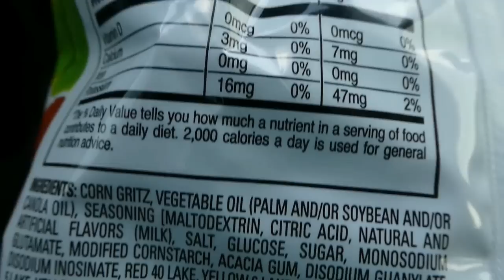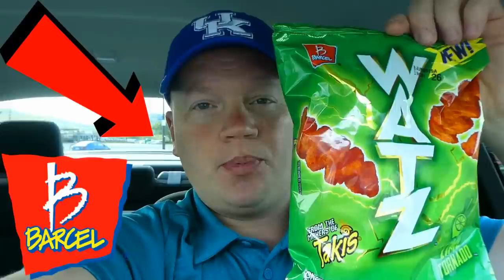Worse Chips Ever Watz Lime Tornado (Reed Reviews)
Watz Lime Tornado Review